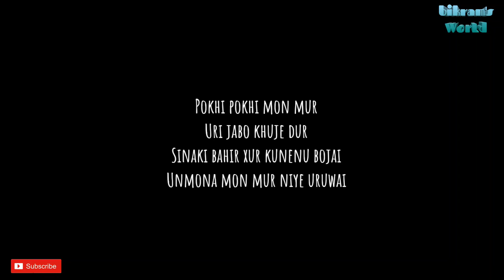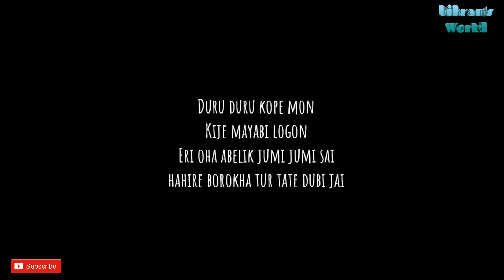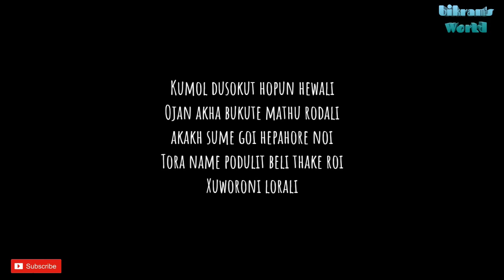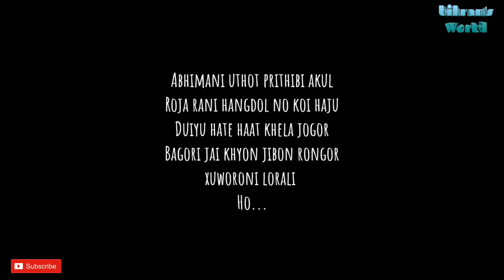Pokhi Pokhi Lyrical Video ~ Papon and Rupjyoti.